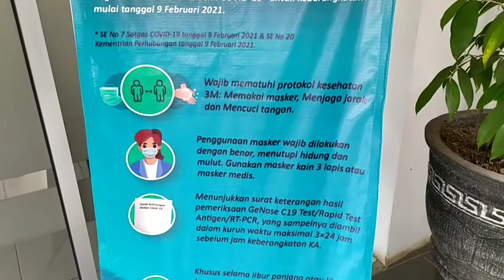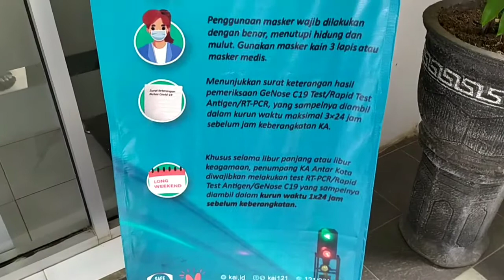Naik Kereta di Masa Pandemi, Apa saja syaratnya?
Dilansir dari laman resmi kai.id (diakses pada 22/6/21), berdasarkan isi Surat Edaran Kemenhub Nomor 4 Tahun 2021 tentang Petunjuk Pelaksanaan Perjalanan Orang dengan Transportasi Perkeretaapian dalam Masa Pandemi Covid-19, maka para calon penumpang KAI yang berniat melakukan perjalanan jauh di pulau Jawa dan Sumatera diharuskan untuk menunjukan surat keterangan hasil tes RT-PCR atau Rapid Test Antigen yang negatif sebagai syarat naik kereta api yang terhitung maksimal 3x24 jam sebelum keberangkatan. Sedangkan untuk periode libur panjang, maka hasil tes RT-PCR maksimal terhitung 1x24 jam sebelum keberangkatan.

Syarat Naik Kereta Api di Masa Pandemi

Selain harus menunjukan hasil tes PCR, Rapid Test atau GeNose, para penumpang kereta api juga diwajibkan untuk melaksanakan semua protokol kesehatan seperti memakai masker, face shield dan dianjurkan untuk mengenakan pakaian lengan panjang.